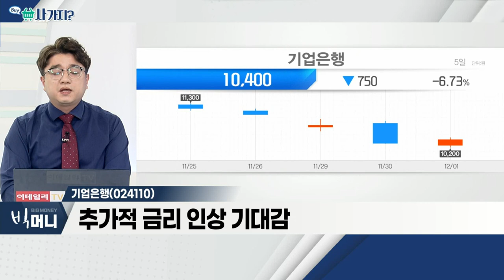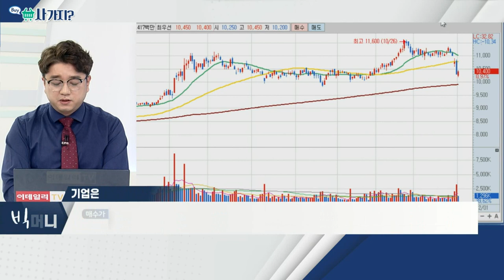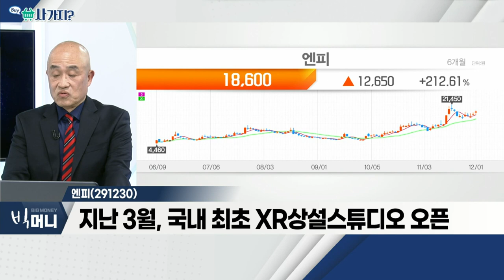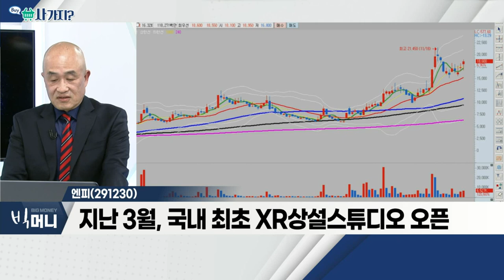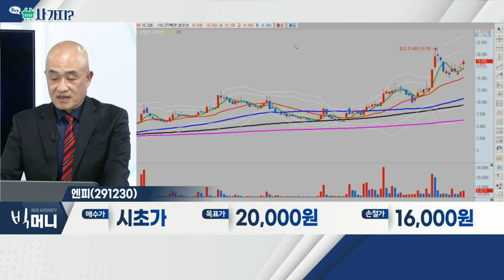기업은행(024110), 엔피(291230)_사가지 (20211201)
- 미국의 긴축 정책 시사
- 추가적 금리 인상 기대감
- 30% 수준 웃도는 배당 성향

엔피(291230)
- 삼성스팩2호, '엔피' 흡수합병… 변경 상장
- NAVERㆍ위지윅스튜디오 등과 메타버스 '동맹'
- 지난 3월, 국내 최초 XR상설스튜디오 오픈